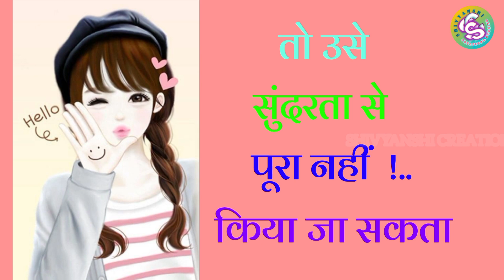सुंदरता की कामी को तो अच्छा स्वभाव पूरा कर देता है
सुंदरता की कामी को तो अच्छा स्वभाव पूरा कर देता है || GOOD MORNING MESSAGE || SHIV STATUS || SUVICHAR IN HINDI || our life is very clever

🙏🏼🙏🏼RAM RAM MITRO 🙏🏼🙏🏼 IS CHANNEL PR..
SHIVYANSHI CREATIONS PR APKO PRACHIN MANDIR SE RELATED FACTS AND BHAGWAN SE RELATED VIDEOS MILEGI

shiv status, shiv status for whatsapp, shiv status new, shiv status videos shiv stan friendship, shiv status song, shiv ji status, shiv ji ke dohe,